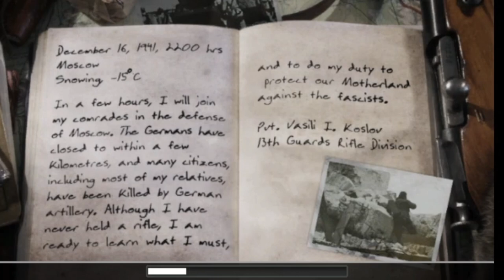Call of Duty 2 - Intro & Mission #1 - Red Army Training - "Soviet Campaign" (Veteran mode)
• Diary:
              December 16, 1941; 10:00 PM
              Moscow, Snowing, -15°C
Pvt. Vasili Ivanovich Koslov, a member of the 13th Guards Rifle Division, shares his thoughts in a diary entry on December 16, 1941, in Moscow during the harsh winter. With the Germans approaching and causing devastation, including the loss of many of his relatives, Koslov prepares to defend Moscow. Despite lacking prior rifle experience, he is determined to learn and fulfill his duty to protect the Motherland from the fascist invaders. The current date is September 17, 1941, and Koslov is stationed 20 miles west of Moscow, ready to join his comrades in the defense against the German forces.

• Mission Objectives:
- Walk over to the table by Commissar Letlev.
- Go to the storeroom and obtain a pistol and a rifle.
- Report to Commissar Letlev.
- Shoot the two teddy bears.
- Shoot the bottles and plates.
- Shoot the bottles and plates while aiming down the sight.
- Shoot as many helmets as you can in 15 seconds.
- Melee Attack the mannequin with your weapon.
- Throw potatoes at the marked targets.
- Follow the Commissar.
- Make your way to the armory.
- Pick up a sub-machine gun and both frag and smoke grenades.
- Climb the ladder.
- Throw a smoke grenade to cross the street safely.
- Wait for the smoke to fill the intersection.
- Plant your explosives on the Panzerwerfer.

Used device: Keyboard
Recording Software: OBS Studio
Video Editing Software: Microsoft Clipchamp
______________________________🎮MAD GAMING🎮________________________